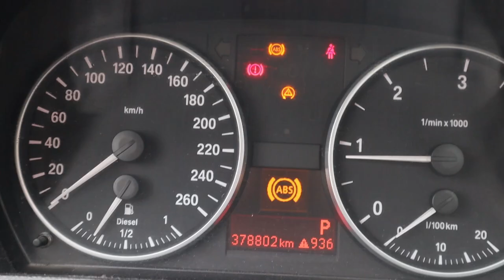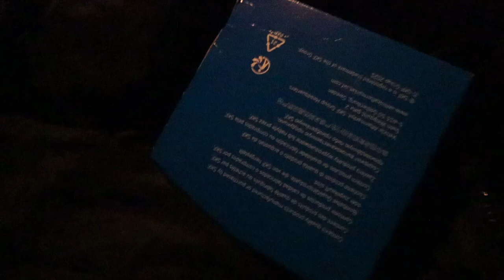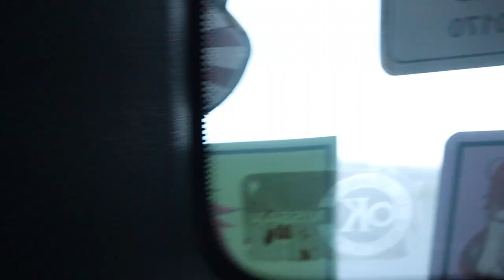Jakso missä kaikki menee vituiks